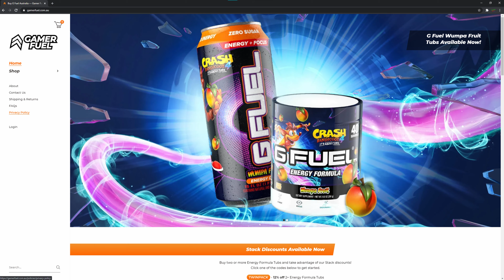Forza is Steam powered - Daily Drop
Forza Horizon 4 is heading to Steam, E3 is going all-digital, and Anthem might be getting the axe from EA. This is the Daily Drop for February 9th, 2021.

Great news! Need some GFUEL to keep you ahead of the game??